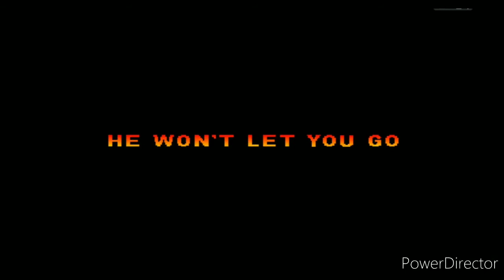M64bros VR Chat adventures #65 the return to wario apperation